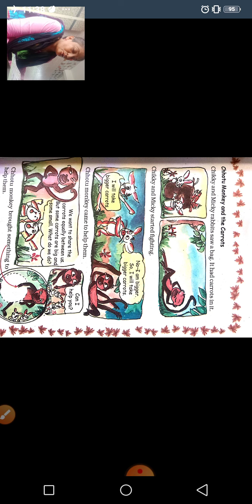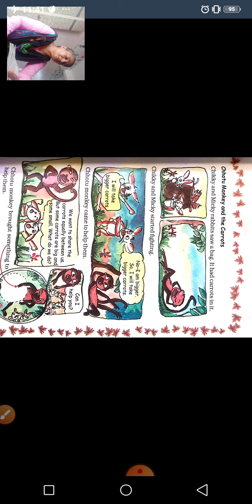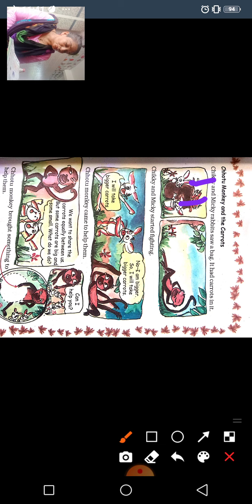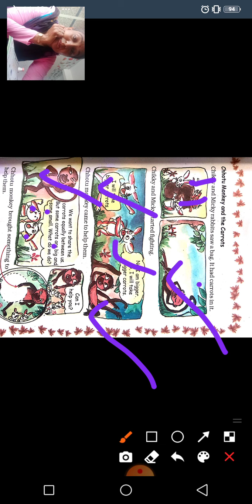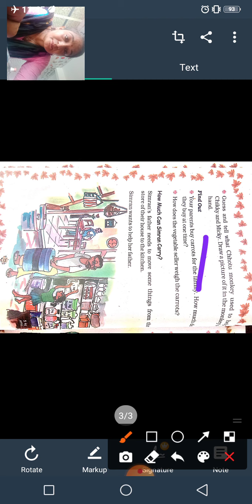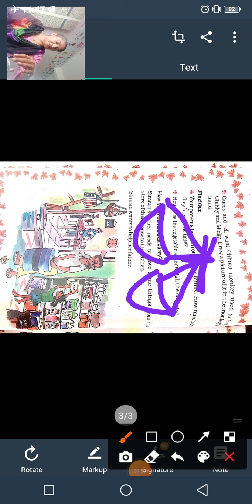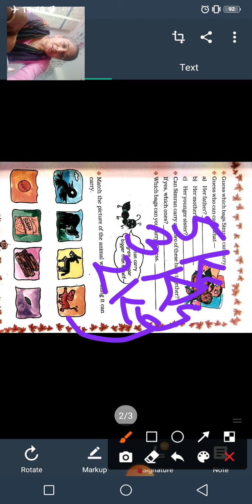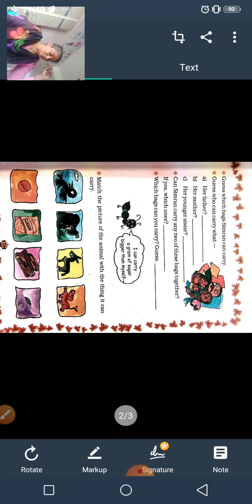GSEB|STD 2|MATHS(E.M.)|CH 3|PAGE NO. 21 TO 23